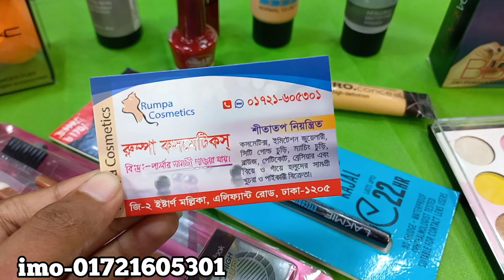কম বাজেটে মেকআপ প্যাকেজ সেট কিনুন/Makeup package set.